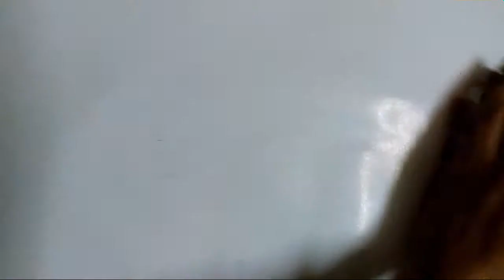Christmas Tree Card || Christmas Card tutorial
This is a tutorial how to make a Christmas Tree Card. The dimensions of the card are given in the video with subtitles.
TIP:
Make it with thick sheets.